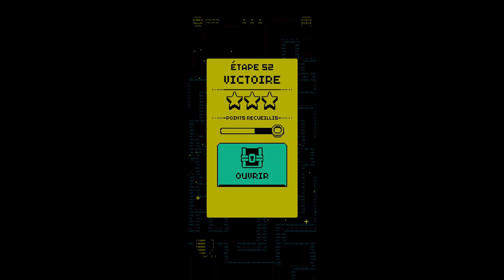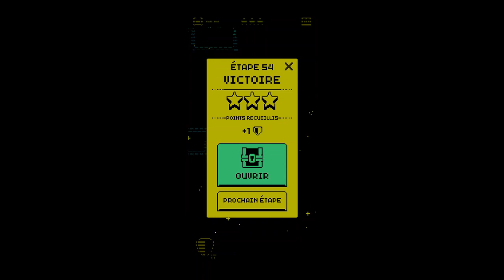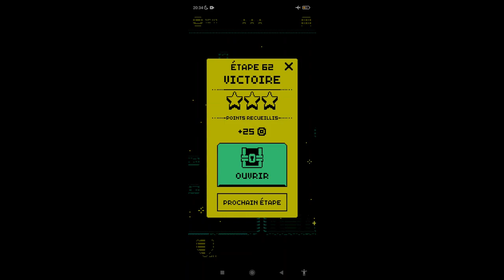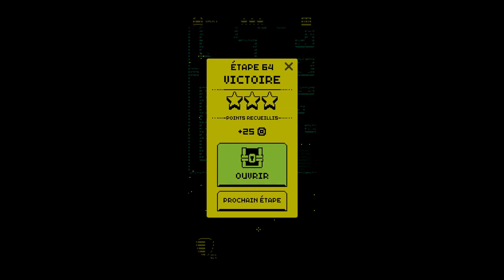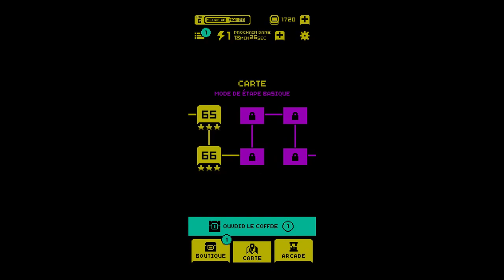Levels 51-75 All • All ☆ - Walkthrough 100% Tomb of the Mask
Hi everyone, it's Nathnath, and we continue our adventure in the mazes of the Tomb of the Mask!
Hope you'll enjoy, have a good watch!

Timecodes:
lvl 51: 00:08
lvl 52: 00:50
lvl 53: 01:17
lvl 54: 01:52
lvl 55: 02:31
lvl 56: 03:21
lvl 57: 03:59
lvl 58: 04:21
lvl 59: 05:06
lvl 60: 05:36
lvl 61: 06:09
lvl 62: 06:50
lvl 63: 07:34
lvl 64: 08:06
lvl 65: 08:50
lvl 66: 09:26
lvl 67: 09:54
lvl 68: 10:30
lvl 69: 11:00
lvl 70: 11:28
lvl 71: 11:58
lvl 72: 12:35
lvl 73: 12:59
lvl 74: 13:23
lvl 75: 13:49

Tomb of the Mask is a mobile game from Playgendary Limited for IOS and Android, available on the Play Store (+100M downloads, 4,5☆) and the App Store (4,6 ☆).